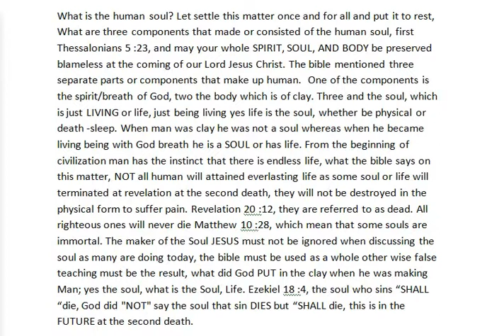What is the human soul is it man or a spirit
What is the human soul? Let settle this matter once and for all and put it to rest, What are three components that made or consisted of the human soul, first Thessalonians 5 :23, and may your whole SPIRIT, SOUL, AND BODY